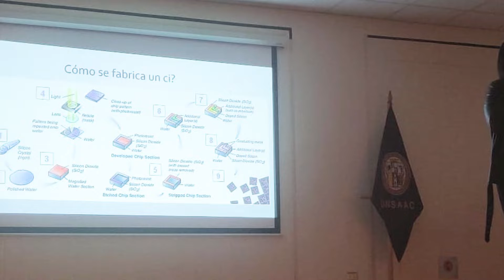VideoConferencia Gratutita: Técnica de Fabricación Microelectrónica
📌Hoy, 14 de mayo, presentamos: "Técnica de Fabricación Microelectrónica".👨‍💻👩‍💻
☑Expositor: Dra. María Armas Alvarado.
y podrás participar.
¡Los esperamos!